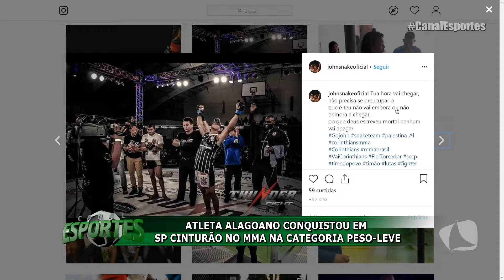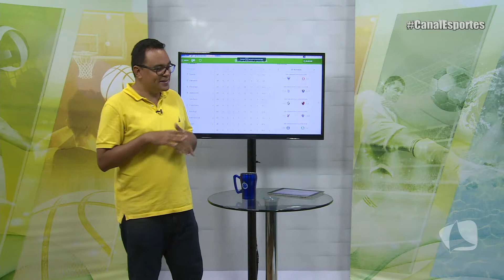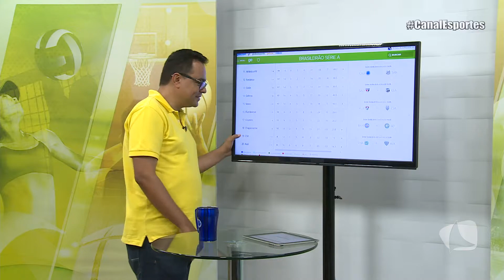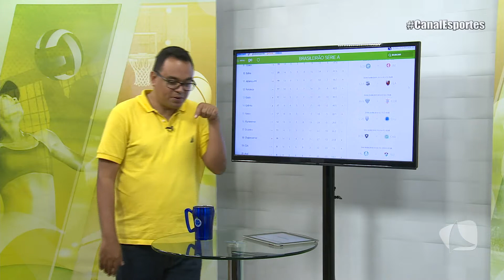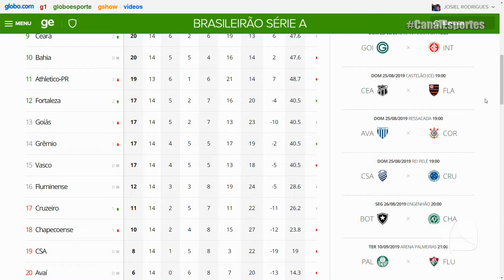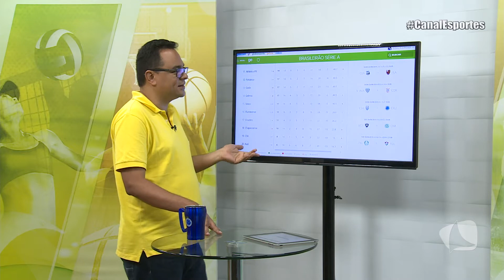CANAL ESPORTES 13 08 19 P1